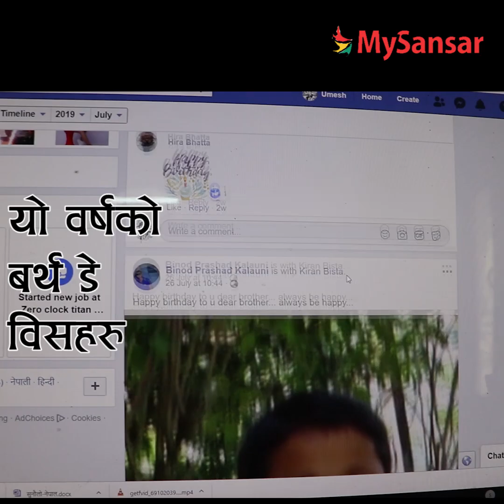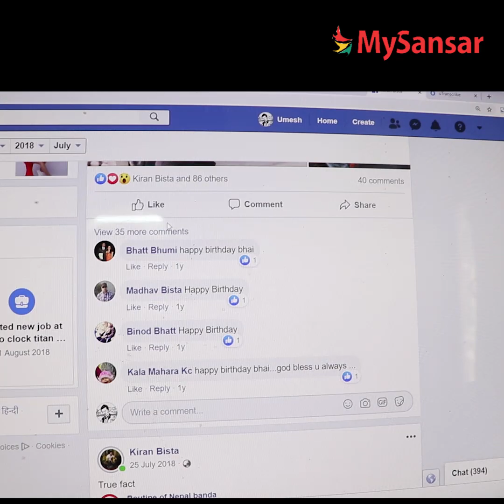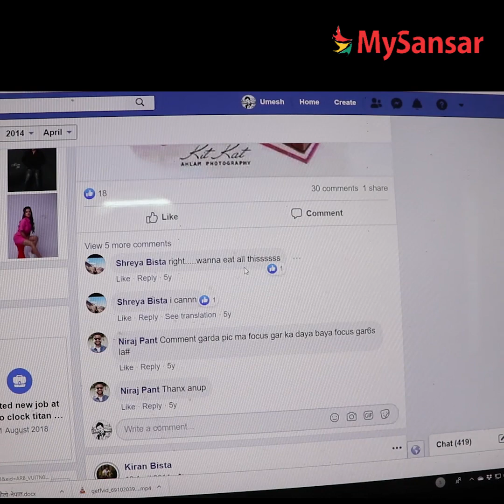किरणको फेक बर्थ डे ? खेम भण्डारीको झुटको पर्दाफास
किरणको फेक बर्थ डे ? खेम भण्डारीको झुटको पर्दाफास यसरी भयो ।
खेम भण्डारीले निरन्तर एसपी दिल्लीराज विष्टका छोरा किरण विष्टको बर्थ डे फेक भएको दावी गर्दै आएका छन्। के हो सत्य ? हेर्नुस् विस्तृत ।